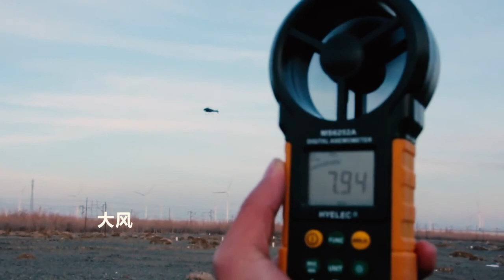紫燕 ZIYAN UAV Universal Unmanned Helicopter-RANGER 穿越者